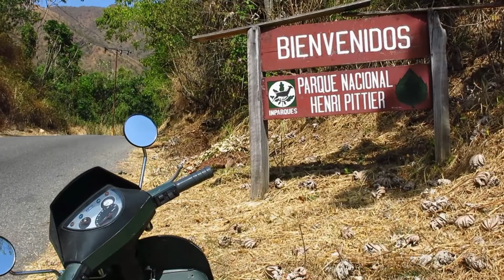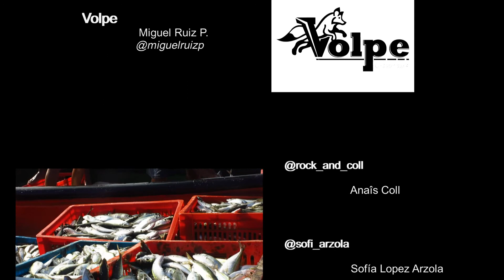RocTrip Paraíso Vertical - Chuao - Venezuela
Durante los carnavales en el mes de Marzo del 2020, apenas unas semanas antes de que comenzara una interminable cuarentena en Venezuela debido al COVID-19. Un grupo de amigos escaladores partimos, sin saberlo, al que seria el ultimo RocTrip en mucho tiempo.
Luego de haber visitado en diciembre las míticas Puertas de Miraflores, quedamos con ganas de mas y decidimos visitar otro de los lugares mas imponentes del país para la practica de este deporte, la escalada. El paraíso ubicado montaña adentro en el parque nacional Henri Pittier es literalmente, como su nombre indica, un paraíso. Un reto superior para cualquier escalador, donde mas vale contar con buena experiencia en senderismo y sobre todo escalada clásica. Es un lugar inhóspito, a dos horas del pueblo de Chuao que cabe mencionar solo tiene acceso por mar o una larga caminata por la montaña. La zona de escalada se encuentra a los pies de un paredón de roca tipo meta sedimentaria, es común presenciar desprendimientos. Hay que tener extremas precauciones en este sitio que además es territorio de una amplia variedad de serpientes venenosas como las mapanares.
Durante nuestra corta visita pudimos disfrutar de las principales vías y dejar un pequeño aporte mejorando una reunión y equipando una vía nueva de estilo mixto, que decidimos llamar San Juan niño en honor al santo patrón del pueblo de Chuao. Esta vía recorre una hermosa placa de tonos naranjas a la izquierda de la pared y aparte de un juego de cintas solo requiere de algunos empotradores o friends pequeños para proteger al comienzo de la ruta. Proponemos un nivel de 5.11a como máximo, esperamos que puedan probarla y den su opinión.

Nos marchamos con muchas ganas de volver a esta imponente escuela de escalada clásica.

Deja me tu comentario sobre este vídeo y únete a mi canal, próximamente visitaremos Mucumpisito en el estado Merida, no te lo pierdas!.